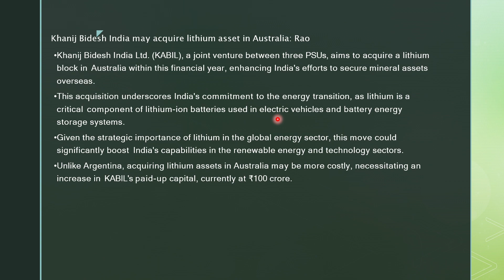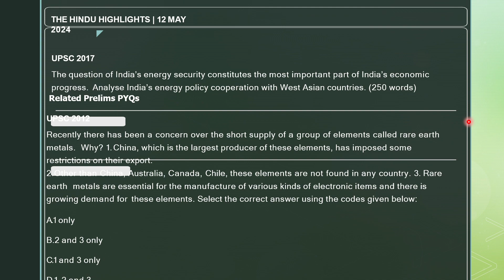Khanij Bidesh India may acquire lithium asset in Australia: Rao || The Hindu Analysis || 12 may 2024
In this series, we delve deep into the stories that matter, offering context, background, and clarity on complex issues shaping our world. From politics and economics to culture and technology, we cover it all.

🔍 Explore the depths of cyber threats as we unravel the intricacies of malware, hacking techniques, and emerging vulnerabilities. Gain a profound understanding of cybersecurity principles that will fortify your digital defenses and keep you ahead of the curve. 💡🔒

🚀 Elevate your skills with our engaging content, ranging from beginner-friendly guides to advanced penetration testing strategies. We believe that education is the key to a safer digital world, and we're committed to providing you with the tools you need to succeed in the realm of cybersecurity. 🎓💼

🔗 Connect with a community of like-minded enthusiasts, cybersecurity professionals, and learners from across the globe. Share your experiences, ask questions, and stay updated on the latest cybersecurity news through our vibrant online community. 🌐🤝

Join us on Cyber Tech Education, where knowledge meets security, and together, we fortify the digital world! 🚀🔐💻